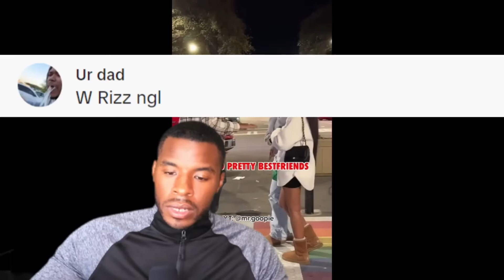Man Calmly Gets TOXIC Woman Removed From Plane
WANT TO SHARE A VIDEO SEND YOUR SUGGESTIONS TO:
THANK YOU FOR THE SUPPORT